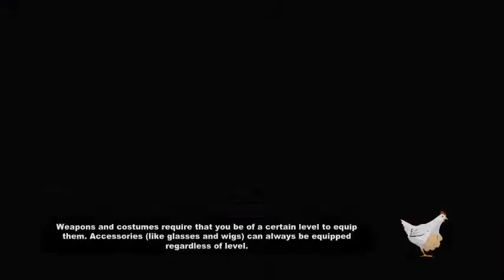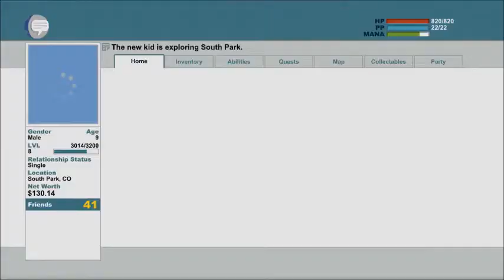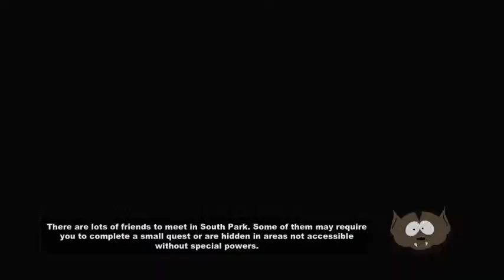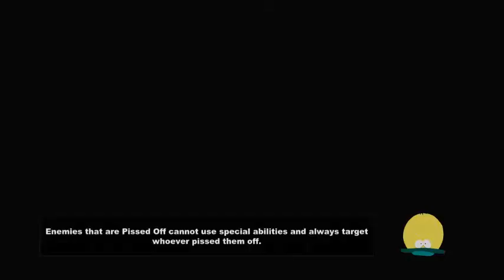South Park TSoT 31 The Police Station